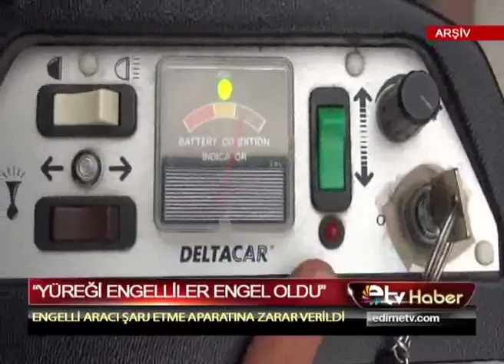YÜREĞİ ENGELLİLER ENGEL OLDU